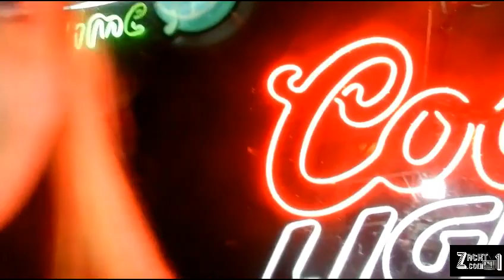G B ASXUN AND BEEZY EXCLUSIVE PERFORMANCE